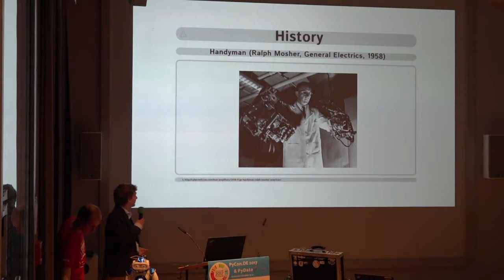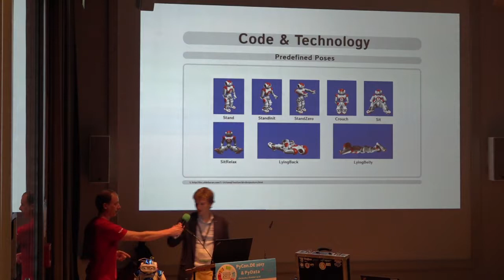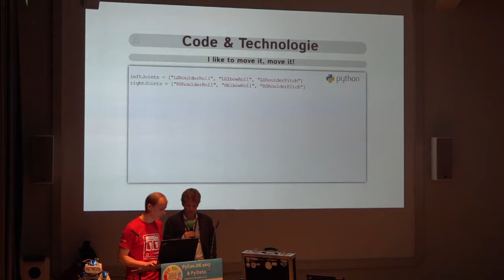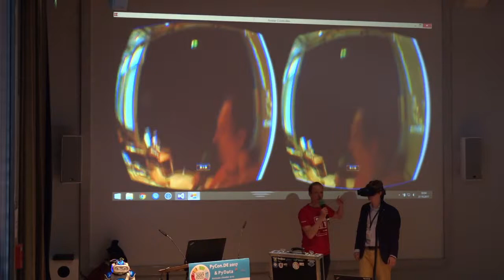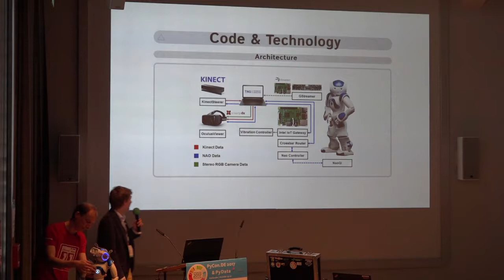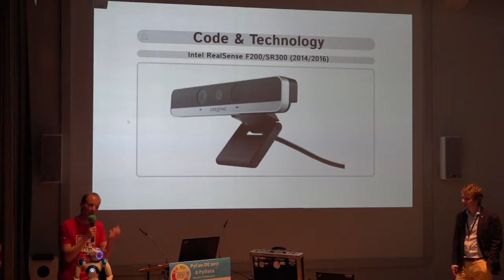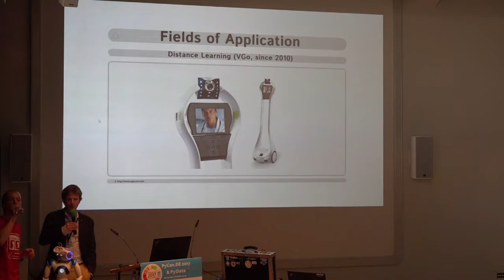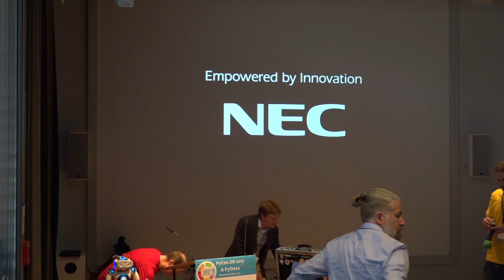PYCON.DE 2017 Thomas Reifenberg - Project Avatar - Telepresence robotics with Nao and Kinect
Thomas Reifenberger,Martin Foertsch (@reifenbt)

Martin Förtsch is an IT-consultant of TNG Technology Consulting GmbH based in Unterföhring near Munich who studied computer sciences. Workwise his focus areas are Agile Development (mainly) in Java, Search Engine Technologies, Information Retrieval and Databases. As an Intel Software Innovator and Intel Black Belt Software Developer he is strongly involved in the development of open-source software for gesture control with 3D-cameras like e.g. Intel RealSense and has built an Augmented Reality wearable prototype device with his team based on this technology. Furthermore, he gives many talks on national and international conferences about Internet of Things, 3D-camera technologies, Augmented Reality and Test Driven Development as well. He was awarded with the JavaOne Rockstar award and is an author for the technical blog ParrotsOnJava.com.

Thomas Reifenberger works as an IT Consultant for the Munich based consulting company TNG Technology Consulting GmbH. Before joining the company in 2012 studied physics at the Technical University of Munich. Since then he worked for various customers in different sectors – with his technical focus areas being Java, Perl, Groovy & Python. Besides that he is involved in the company’s hardware hacking team, where he is mainly working with IoT projects. Besides other tasks, he is involved in deployment automation, Linux administration and networking for the team.

Abstract

Tags: vr telepresence gesture control 3d cameras python robotics hardware iot

Using humanoid robots, VR glasses and 3D cameras you can experience the world through the eyes of a robot and control it via gestures. We built a telepresence robotics system based on a Nao robot, an Oculus Rift and a Kinect One to realize an immersive "out-of-body experience" as in "Avatar".
Description

Using humanoid robots, virtual reality glasses and 3D camera sensors you can experience the world through the eyes of a robot and control it via gestures. The hardware hacking team of TNG Technology Consulting has built a telepresence robotics system based on a Nao robot, an Oculus Rift and a Kinect One. Using these components you can realize an immersive "out-of-body experience" - similar to that of the film "Avatar".

This talk shows how easy it is to program the robot using Python. We will do this by some live coding examples. Following a live demonstration of the showcase we will guide you through the complete program flow of the telepresence system. The speakers will share some insights about the challenges they faced during its implementation. The history of telepresence robotics, current trends and examples for real world fields of application will also be focused.